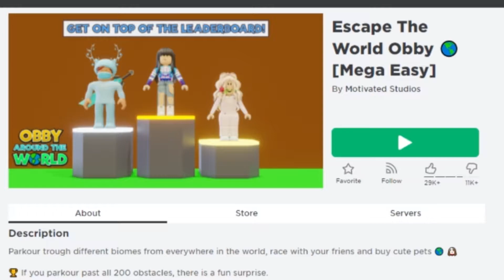Roblox : Escape The World Obby ห่างจาก parkour ไปนานต้องลองซักหน่อย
ขอบคุณที่เข้ามารับชมคริปนะครับ ถ้าชอบอย่าลืมกดlike กดติดตาม กดแชร์ให้ด้วยนะครับ